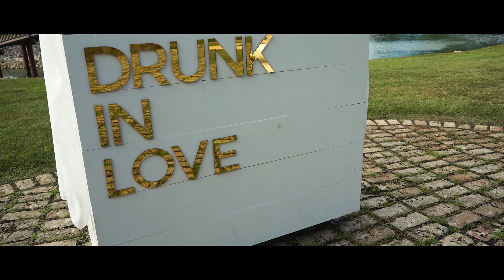Amethyst Styled Shoot